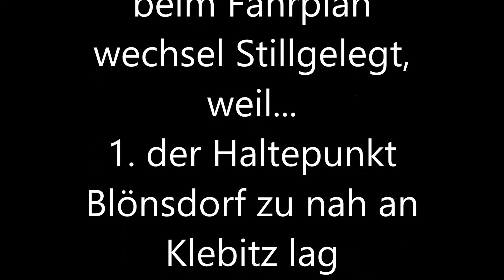Der Stillgelegte Bahnhof Klebitz [FullHD]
▼▼▼ Bitte öffne die Beschreibung. ▼▼▼